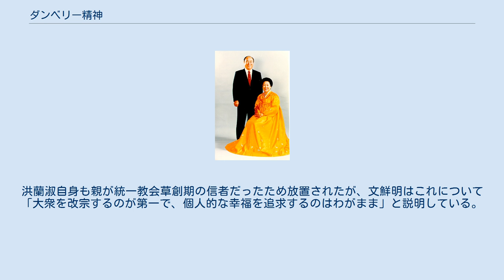ダンベリー精神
文 鮮明（ぶん せんめい、朝鮮語: 문선명、ムン・ソンミョン、1920年1月6日（陰暦）- 2012年9月3日）は、韓国の宗教家。
世界平和統一家庭連合（旧・世界基督教統一神霊協会。通称は統一教会、統一協会。以下便宜的に、統一教会と表記）、国際勝共連合を含む統一運動の創立者。
妻は韓鶴子。
 文鮮明は、世界中にいる統一教会の信者にとっては、地上に再来したメシア、第三のアダム、再臨の主であり、彼と妻の韓鶴子は真の父母であると考えられている。
しかし一方では第一級の宗教的詐欺師であり、陰謀によって会員や元会員、その家族たちの人生を台無しにしてきた悪徳商人であると捉えている人々もいる。
一部のマスメディアは、「有名な韓国人伝道師」「問題の宗教的指導者」「何万もの求道者を洗脳したカルトの人形使い」など、彼を多様に描写している。
その評価は極端に分かれるが、宗教学者のダグラス・E・コーワン、宗教社会学者のデイヴィッド・G・ブロムリー は、「どのように描写されているかは別として、20世紀後半の最も目立った新宗教の指導者の1人である」と評している。
 1920年1月6日、現在の朝鮮民主主義人民共和国にあたる平安北道定州郡で出生した。
曽祖父の代まで裕福な儒教家門だったが、15歳の時に兄弟が精神病を患い、それをきっかけに家族全員がプロテスタントの一派長老派キリスト教徒となる。
16歳の時に、祈祷中にイエス・キリストと霊通し、再臨主の使命を継承するよう召命を受け、最初は拒んだが、最終的に受け入れたという。
さらに聖書を学び、祈りを唱えるうちに、さらなる啓示を受けたとされている。
彼は正式に神学を学んではいないが、書堂で中国の古典を学び、仏教やその他の宗教に親しんでいた。
 18歳の時に京城に上京して学校に通い、電気工学を学んだ。
イエス教会の所属教会である明水台教会に通った。
イエス教会とは、李龍道がイエスの親臨を主張する柳明花を通して得た啓示に従って、1933年6月に設立したもので、李は同年10月に死去した。
よって両者に面識はない。
文は同教会の講師を務め、イエス教会のリーダー許孝彬とも面会し、文の初婚時には許孝彬が主礼を引き受けるなど親しい関係となった。
文はここで、「神の摂理」と「究極の真理」を会得したと語っており、李龍道を思想的なルーツであるとしている。
 19歳の時に日本に留学し、早稲田高等工学校に通って電気工学分野の勉強を続け卒業後、1943年に帰国したが翌年10月、日本での抗日独立運動に関わっていたとされ京畿道警察部に逮捕された（翌年2月釈放）。
日本では様々な団体の宗教を遍歴しながら、柳明花の信奉者のひとり白南柱の弟子である金百文が建てたイスラエル修道会で補助引導師になる。
1945年に強い宗教体験があり、これがのちの統一教会の源になったといわれている。
 自らの思想「原理」を系統立ててまとめ、1945年8月に「原理」による聖書解釈の説教で布教活動をスタートしたが、その教えはキリスト教主流派に受け入れられるものではなく、迫害を受け、1946年6月(26歳）にソ連軍占領下の平壌に向かい、宗教団体を巡った。
キム・ジョンファという女性信者の家で集会を行い、集会では祈祷を行い、神の悲しい心情を思い昼夜問わず泣いたため、当時は「泣く教会」と呼ばれていた。
礼拝は白い服で行われ、霊的な雰囲気の中で賛美歌が繰り返し歌われ、信者の多くが夢で神の声を聴いたり、啓示を受けたりしたという。
 異端の教えを広めている、南朝鮮傀儡政権のスパイであるといううわさが流れ、1948年8月に、共産党警察当局によって、逮捕・投獄・拷問を受け、1948年2月に「社会秩序紊乱罪」で再び逮捕され、興南強制労働収容所で5年間の労働を言い渡された。
1950年6月に朝鮮戦争が勃発し、国連軍が19月に興南に達して囚人たちを開放。
文は釜山に向かって弟子たちと再会し、ソウルへ、さらに釜山で避難生活を送り、1950年から1955年まで釜山で港湾労働者として働いた。
教義書「原理原本」を執筆し、1952年5月に完成。
釜山ボンネッコルで「原理」の説教を始めた。
翌年ソウルに移り、1954年5月1日に「世界基督教統一神霊協会」（通称：統一教会、統一協会）を設立した。
世界基督教統一神霊協会は原理運動とも呼ばれる。
1...